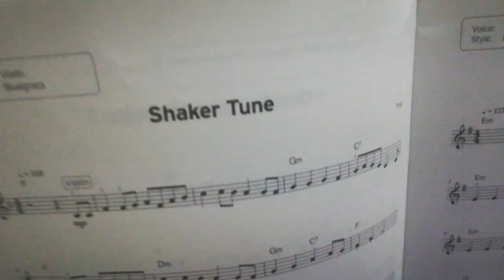Shaker tune.......Trinity grade 1... Electronic keyboard 2019 to 2022...... .